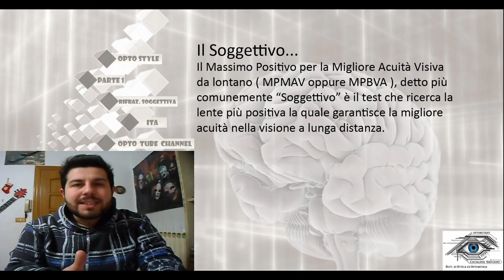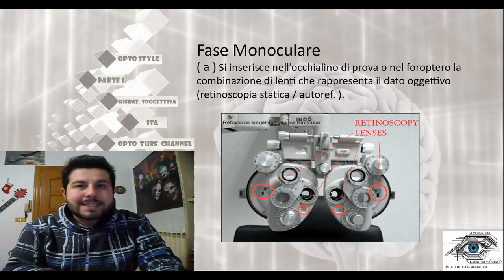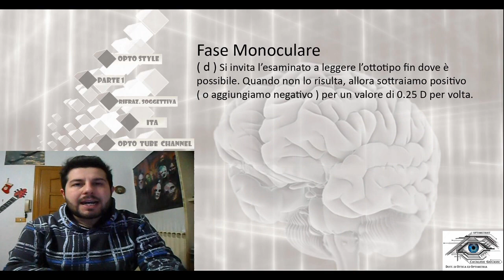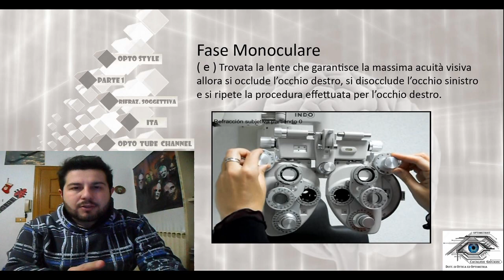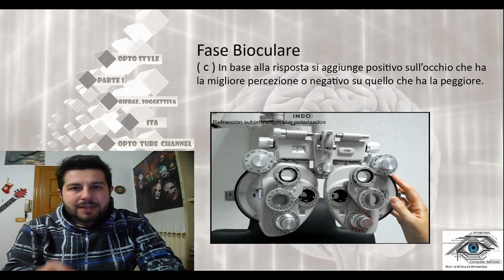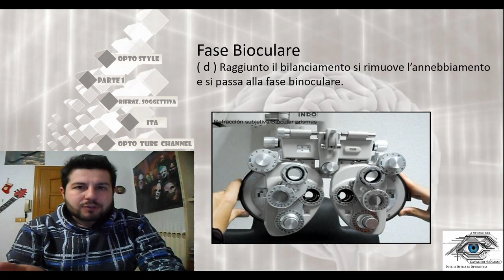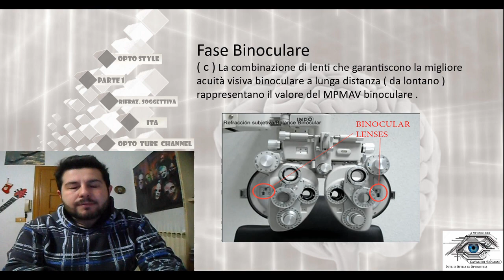How to Subjective Refract [ Sub - ENG ] - Refraction part 1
Subjective refraction or max plus for the best visual acuity is the test that search the max plus lens which gives the best visual acuity from far. This test is the ABC for every practicioner / doctor in visual science. The result of this test dowsn't rapresent in any case the prescription because it depends from many other factor...
So see the video to know much!